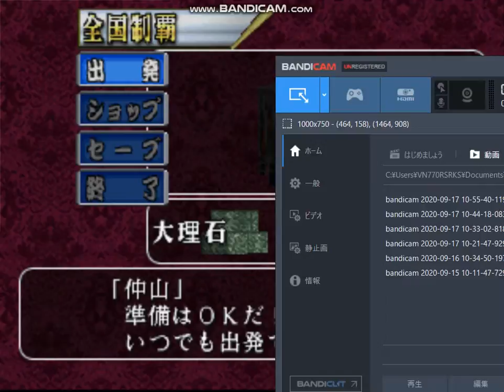爆走デコトラ伝説 ＃２３